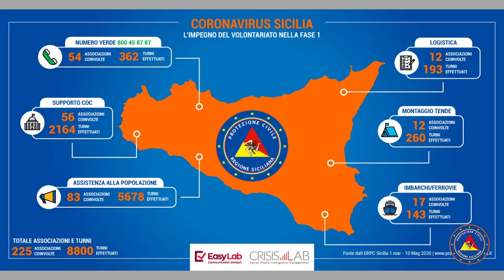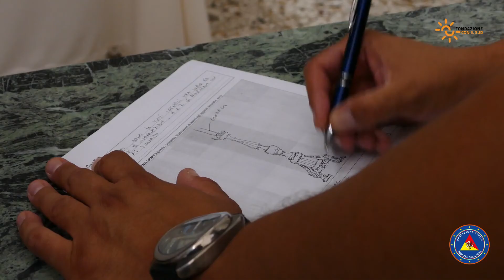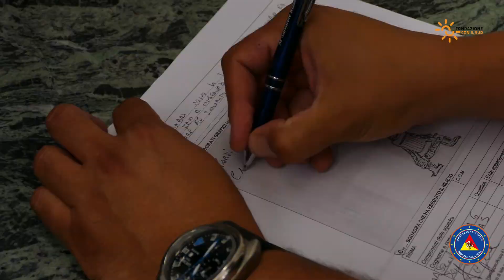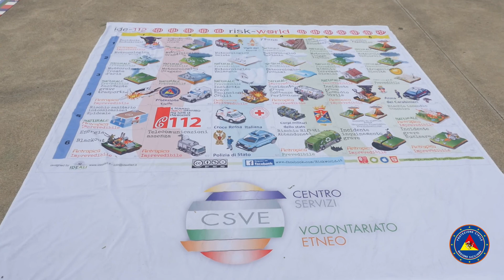TECHE DRPC SICILIA - DRPC INFORMA del 13 Giugno 2020 (Io Siamo Noi)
Per la rubrica "Io Siamo Noi" a cura della U.O Comunicazione , oggi incontriamo Salvo Raffa, presidente del CSVE. Centro di Servizio per il Volontariato Etneo